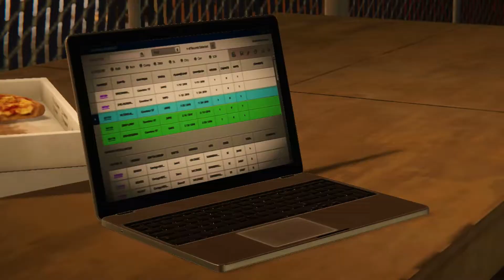Pizza Break (DLC PART 6) | Marvel's Spider-Man PC Remastered Gameplay Walkthrough DLC